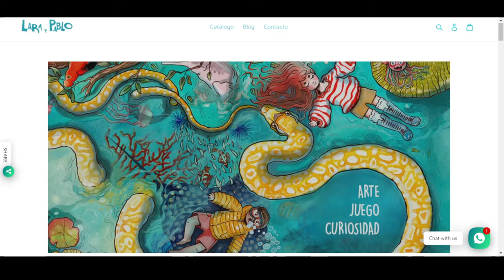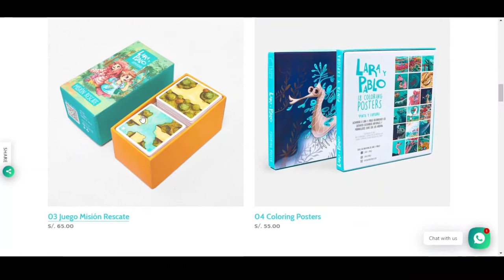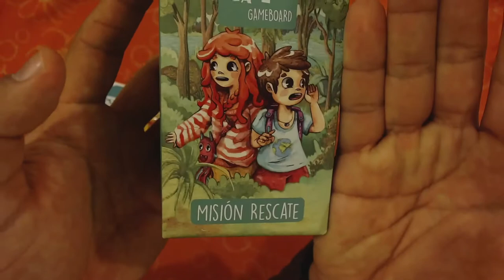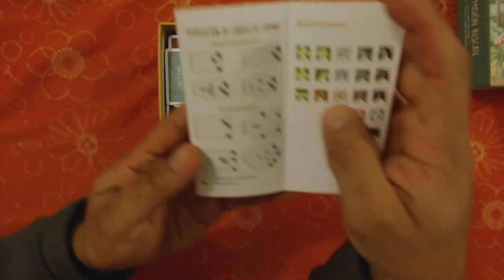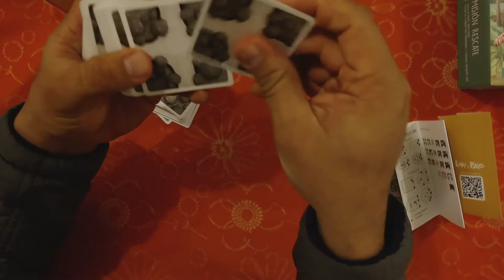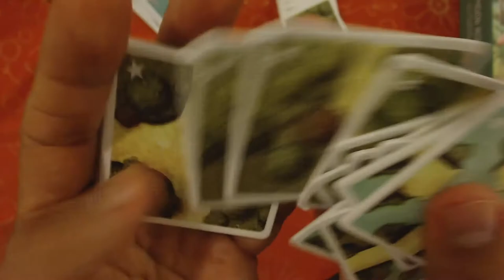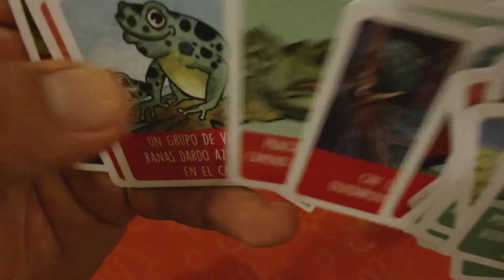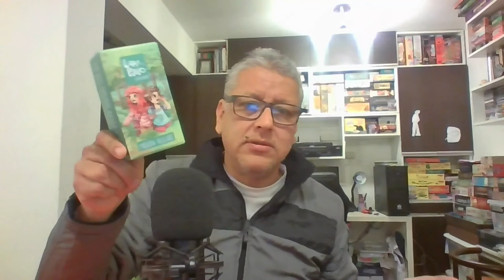Unboxing: Lara y Pablo Misión Rescate | Juego de Mesa Peruano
Abrimos este simpático juego: Lara y Pablo Misión Rescate gracias a Lara y Pablo